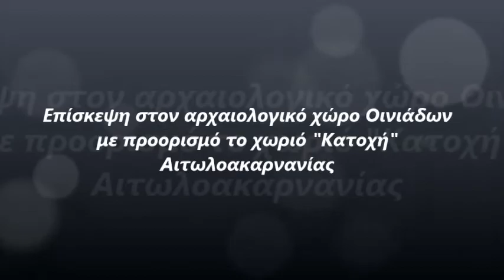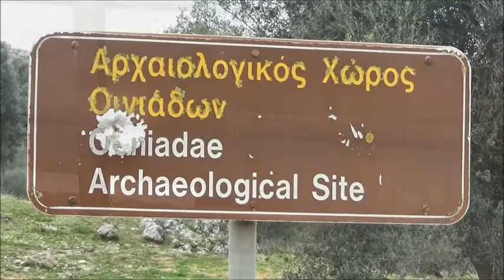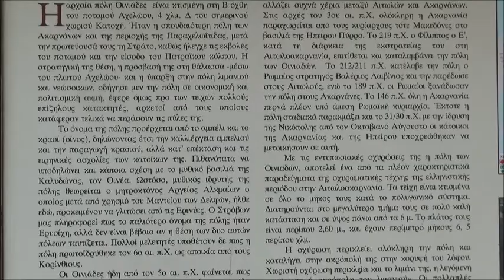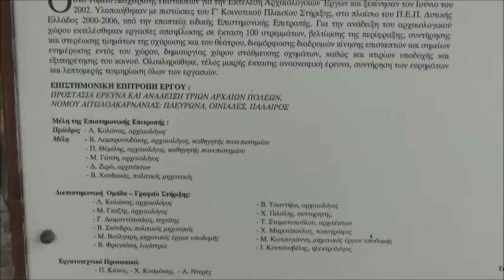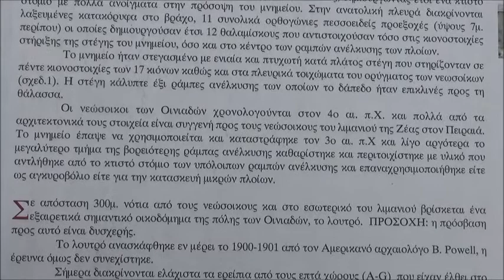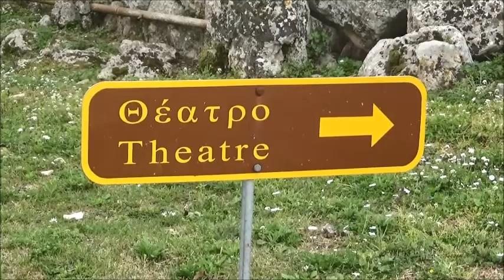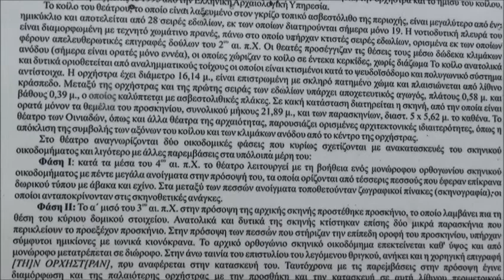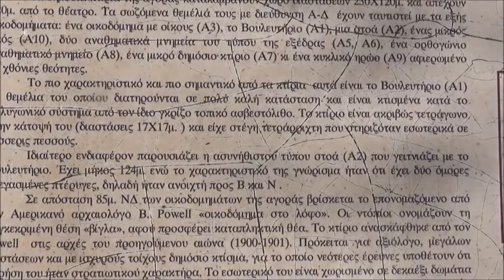Αρχαιολογικός χώρος Οινιάδων.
Εκεί που η λίμνη Κυνία προσέγγισε τα τείχη στη βάση της βορειοδυτικής πλαγιάς του οχυρωμένου λόφου, βρισκόταν το αρχαίο λιμάνι των Οινιάδων. Ήταν καλά προστατευμένο μέσα σε κολπίσκο με την τρίτη Ακρόπολη με τους δύο πύργους πάνω του. Εκεί πάνω σε κάθετα σχεδόν λαξευμένο βράχο, παρατηρούμε σήμερα τις εγκαταστάσεις του ελλιμενισμού, τις βάσεις των μεγάλων μεταλλικών κρίκων, δέστρες των πλοίων και τα διαζώματα για την εξώλκυση και επισκευή των πλοίων της εποχής. Ο κλειστός αυτός όρμος έχει άνοιγμα μόνο προς τη δύση απ’ όπου τα πλεούμενα μέσω της λίμνης Κυνίας είχαν άμεση πρόσβαση στο Ιόνιο. Υπάρχουν εφτά διαζώματα, που σημαίνει ότι μπορούσαν ταυτόχρονα να δέσουν ή να εξωκλυθούν εφτά σκάφη. Πρόκειται ίσως για το καλύτερα σωζόμενο νεώριο του αρχαίου κόσμου και σ’ αυτό βοηθά το ότι είναι λαξευτό στο βράχο κι όχι χτισμένο με υλικά και αποτελούσε το ναύσταθμο των Οινιαδών. Το μεγάλο λιμάνι, όμως, της πόλης που ως φαίνεται είχε μεγάλη εμπορική κίνηση ήταν στη νοτιοδυτική πλευρά του νησιού, κοντά στη μεγάλη κεντρική πύλη της πόλης. Επίσης στην λίμνη Ουρία της Κυνίας και το τρίτο λιμάνι. Όλα τα λιμάνια ήταν λιμναία κι όχι ποτάμια. Το πρώτο της Κυνίας στα δυτικά πρέπει να ήταν για πολεμικούς κυρίως σκοπούς και για επισκευές. Το νοτιοανατολικό ήταν το κυρίως εμπορικό και μεγαλύτερο των άλλων. Αυτό είχε και ευκολότερη πρόσβαση στον Αχελώο.
Αν και δεν έχουν μείνει πολλά ορατά στοιχεία για τα κτιριακά συγκροτήματα εντός των Οινιαδίτικων τειχών, όλα δείχνουν ότι υπήρχαν κατοικημένοι χώροι, δημόσια κτίρια κι ένας μικρός ναός που βρέθηκε κοντά στο λιμάνι της Κυνίας. Σημαντική περιγραφή των εσωτερικών κτιρίων και μικρές ανασκαφές έγιναν από τον Πάουελ το 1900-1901. Ο μικρός ναός κοντά στο λιμάνι και το τείχος είναι τρίχωρος, λιτός και χωρίς κίονες. Ο ναός είχε κεραμοσκεπή, τείχος πάχους 0,5 m και μέσα βρέθηκε βάση αγάλματος και τμήμα του πέλματος ποδιού αγάλματος όπου διακρίνονται φθαρμένα τα δάκτυλα. Πιθανά το άγαλμα να ήταν της Αθηνάς της Σωτήρας την οποία λάτρευαν οι ναυτικοί στον Πειραιά τότε. Ο ναός εξ’ άλλου είναι δίπλα στο λιμάνι. H αρχαιολογική αποστολή των Αμερικανών το 1900 εντόπισε επίσης ένα συγκρότημα λουτρών τα οποία έδωσαν καθώς τα ερευνούσαν πολύτιμες πληροφορίες και ευρήματα. Πρόκειται για Ελληνικά λουτρά με αίθουσες ζεστού νερού, με κρύου νερού και με δωμάτια μυρώματος (ελαιοθέσια). Βρέθηκαν επίσης ενεπίγραφα κεραμίδια, αιχμή δόρατος, νομίσματα της περιόδου 230-168 π.χ. Στο λόφο του Τρίκαρδου, ο ασβεστόλιθος δημιουργεί πολλές ρωγμές και τρύπες. Πολλές απ’ αυτές τις τρύπες χρησιμοποιούνταν όπως φαίνεται σαν κελάρια τροφίμων ή υδατοδεξαμενές. Οι μεγάλες τρύπες έχουν μορφή καταβόθρας και ονομάζονται από τους ντόπιους Λάμιες. Στο εσωτερικό τους έχει βαθιά καθαρά νερά από τον πλούσιο υδροφόρο ορίζοντα της περιοχής.
H αρχαία πόλη Οινιάδες είναι κτισμένη στη βόρεια όχθη του ποταμού Αχελώου 4 χλμ. δυτικά του σημερινού χωριού Κατοχή. Υπήρξε η δεύτερη σε μέγεθος και σπουδαιότητα πόλη των Ακαρνάνων μετά τον Στράτο. Κατείχε στρατηγική θέση από την οποία ελεγχόταν τόσο η είσοδος προς τον Πατραϊκό κόλπο όσο και η θαλάσσια αρτηρία μεταξύ της Ακαρνανίας και των νησιών Λευκάδας, Ιθάκης και Κεφαλλονιάς. Παράλληλα βρισκόταν κοντά στις εκβολές του Αχελώου και ως εκ τούτου σε θέση κατάλληλη για δημιουργία λιμανιού και για εμπορική δραστηριότητα. Για τους λόγους αυτούς σημείωσε μεγάλη οικονομική και πολιτισμική ακμή.
Αν και το όνομά της υποδηλώνει τόπο ή περιοχή παραγωγής οίνου, ορισμένοι μελετητές υποστηρίζουν ότι έχει σχέση με τον μυθικό βασιλιά της Καλυδώνας τον Οινέα. Πάντως μυθικός ιδρυτής της θεωρείται ο μητροκτόνος Αργείος Αλκαιών, ο οποίος μετά από χρησμό του μαντείου των Δελφών ήλθε εδώ προκειμένου να ξεφύγει από τις Ερινύες. Ο Στράβων μας πληροφορεί ότι το παλιότερο όνομα της πόλης ήταν Ερυσίχη. Πολλοί μελετητές υποθέτουν πως πρωτοϊδρύθηκε τον 6ο αιώνα π.Χ. ως αποικία των Κορινθίων.
Οι Οινιάδες, ήδη από τον 5ο αιώνα π.Χ. ήταν μια πόλη με ισχυρή οχύρωση. αν και επί Ακαρνανικού εδάφους, συνδέεται συχνά με την Αιτωλία, αφού παρέμενε για μεγάλα χρονικά διαστήματα κάτω από την αιτωλική κατοχή. Ενώ τα πρώτα χρόνια του Πελοποννησιακού πολέμου είχε φιλικές σχέσεις με τους Σπαρτιάτες, το 424 π.Χ. προσχώρησε στην Αθηναϊκή Συμμαχία. Από το τέλος του 4ου έως το τέλος του 3ου αιώνα π.Χ. καταλήφθηκε αρκετές φορές, από τους Μακεδόνες και μία από τους Ρωμαίους. Μετά την ίδρυση της Νικόπολης οι κάτοικοί της, όπως και οι κάτοικοι άλλων περιοχών της Ακαρνανίας και της Ηπείρου, αναγκάζονται να μετοικήσουν στη νεοϊδρυθείσα πόλη. Η οχύρωση δεσπόζει πάνω σε κατάφυτο από βελανιδιές λόφο, ο οποίος είναι γνωστός με την ονομασία Τρίκαρδος τουλάχιστον από τον 15ο αιώνα Η διατήρησή της είναι εντυπωσιακή και αποτελεί ένα από τα πλέον χαρακτηριστικά δείγματα της αρχαίας οχυρωματικής τέχνης. Στην κορυφή του λόφου βρίσκεται η Ακρόπολη με ξεχωριστό περίβολο. Τα τείχη, πλάτους περίπου 2,60 μ., μέγιστου σωζόμενου ύψους 6 μ. και περιμέτρου 6,5 περίπου χλμ., είναι κτισμένα σε όλο το μήκος τους κατά το πολυγωνικό σύστημα. Χωριστή οχύρωση περικλείει το λιμ...